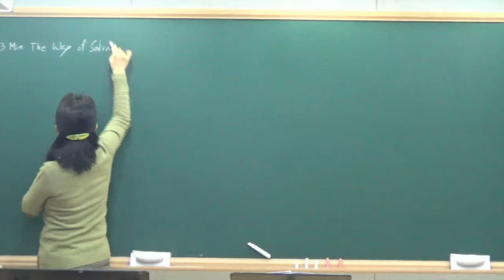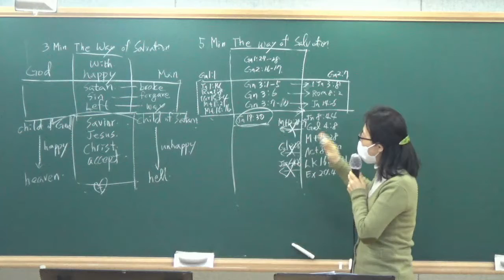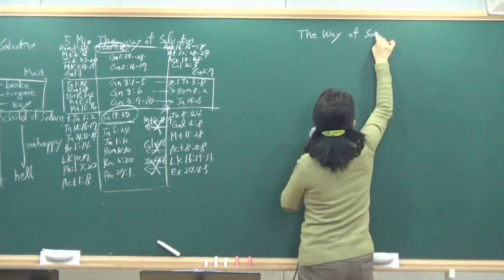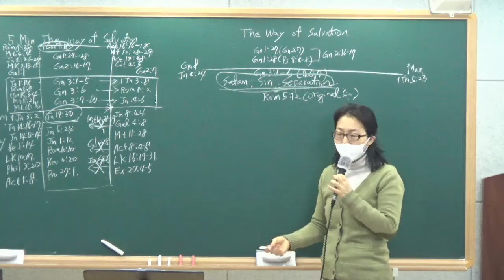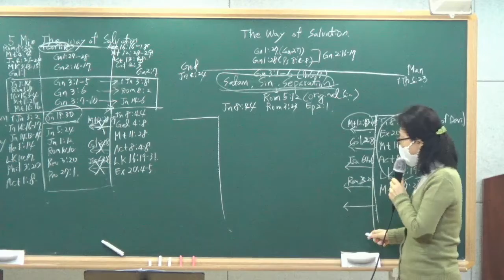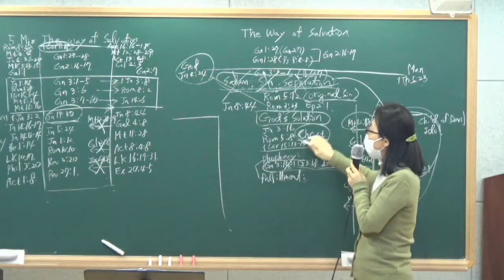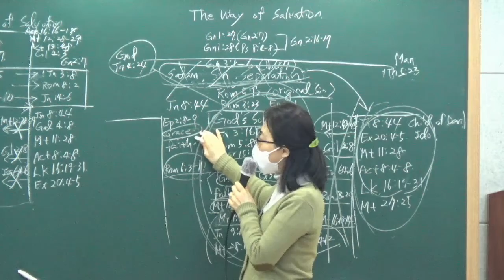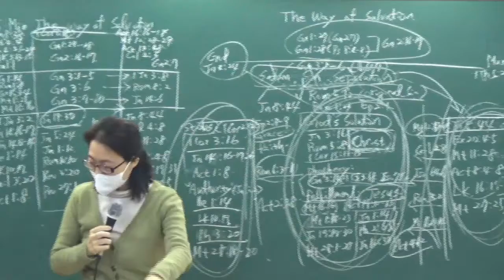20220222-23 아프리카 집중훈련, 복음도표 4강 (구원의 길 워크샵), Africa intensive training, Gospel chart message 4